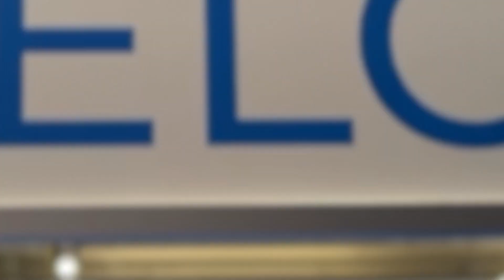Booth Productronica 2023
Thank you to all visitors at productronica 2023! It was a great event,